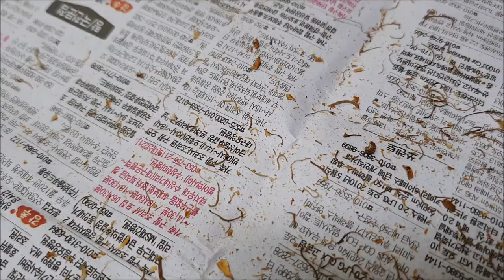둥굴레차 만들기 둥글레차 만드는방법 둥굴레 먹는방법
둥글레 잔뿌리 떼어 내고 깨끗이 씻어 건진다
중약불로 2분씩 회 볶아  보관한다
뜨거운물 부어 차로 마시고
보리차처럼 끓여 마신다

둥글레차 효능 (황정)

정력과 기운을 올리고
혈당 혈압을 낮춘다
활성탄소를 없애고 항암작용을 한다
비장 폐장 해수 병후쇠약 폐결핵 해수에 좋으며
피부미용에 좋다